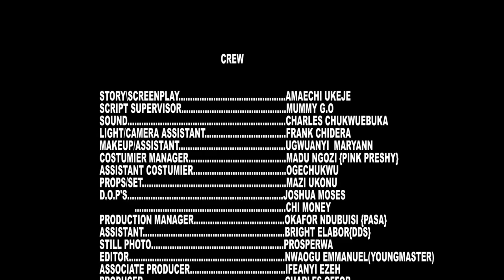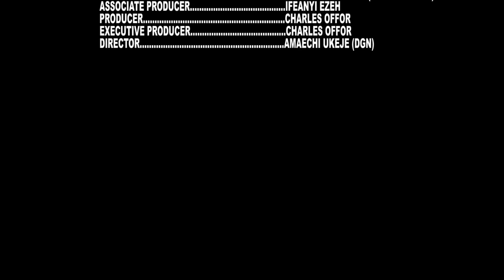Abandoned Girl Every1 Rejected Saved By The Prince Who Later Married Her - New Nigerian Movies 2024